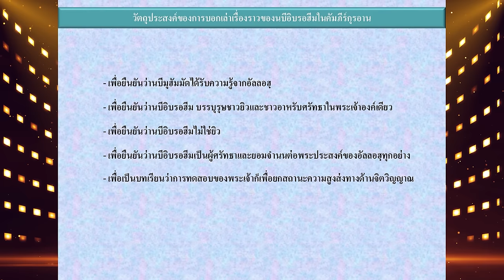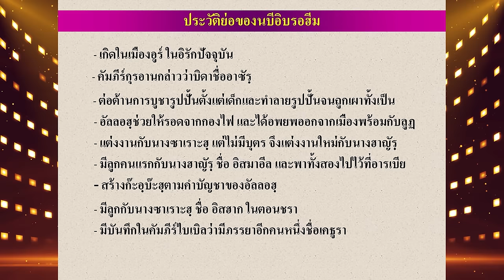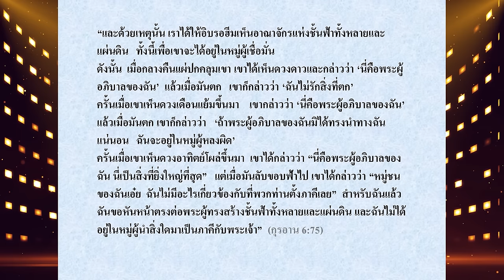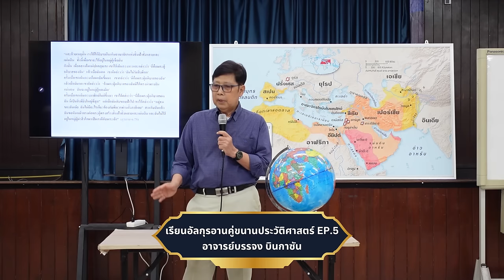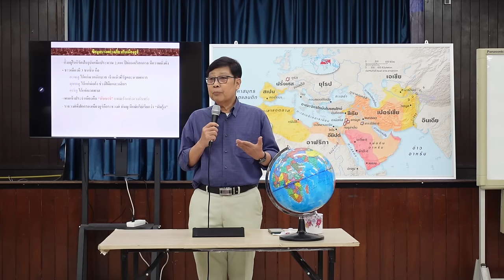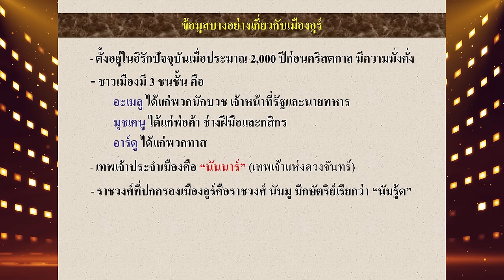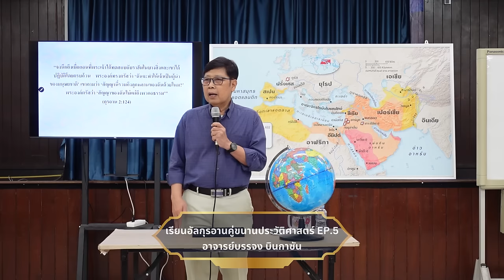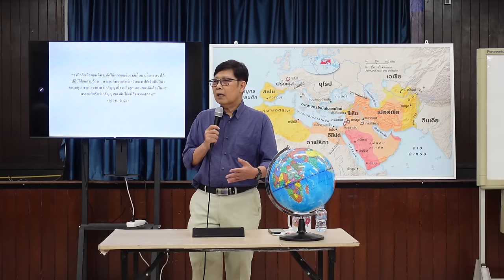เรียนอัลกุรอานคู่ขนานประวัติศาสตร์ EP.5 | อาจารย์บรรจง บินกาซัน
"นบีอิบรอฮีม : สหายของพระผู้เป็นเจ้า"
นบีอิบรอฮีม (อับราฮัม) เป็นหนึ่งในนบีที่สำคัญในศาสนาอิสลาม
และปรากฏชื่อหลายครั้งในคัมภีร์อัลกุรอาน
โดยท่านเป็นบุคคลต้นแบบแห่งความศรัทธา ความอดทน และการเชื่อฟังในอัลลอฮฺ
ซึ่งท่านได้รับการยกย่องในฐานะ"สหายของอัลลอฮฺ"
มีการกล่าวถึงเรื่องราวและแบบอย่างของท่านไว้ในหลายซูเราะฮฺของคัมภีร์อัลกุรอาน